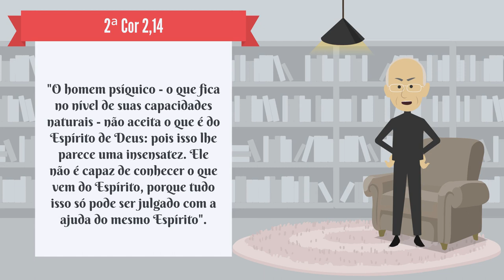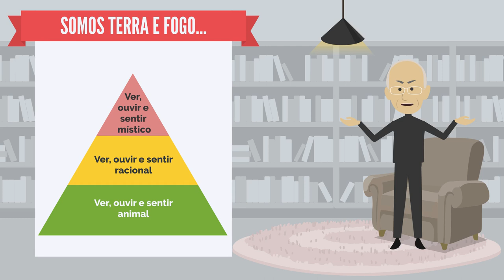QUAL O PROPÓSITO DOS EXERCÍCIOS ESPIRITUAIS?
Olá! No vídeo de hoje vamos explicar quais são os propósitos dos exercícios espirituais inacianos.
Santo Inácio sempre foi um peregrino. Assim como ele, cada um de nós está peregrinando ao longo da vida, de um ponto a outro, de uma fase a outra, em busca da visão beatífica de deus.
Os exercícios espirituais pretendem ajudar a cada um de nós, peregrinos, a remover as nossas afeições desordenadas.